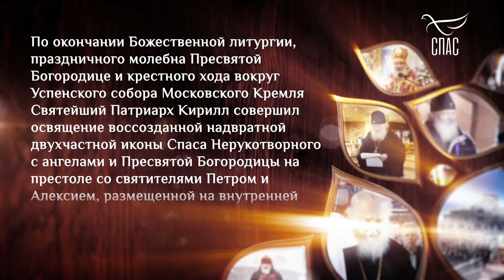СИЛЫ ЗЛА НЕ РАЗОРВУТ ЕДИНСТВО СВЯТОЙ РУСИ! КИРИЛЛ, святейший Патриарх Московский и всея Руси.